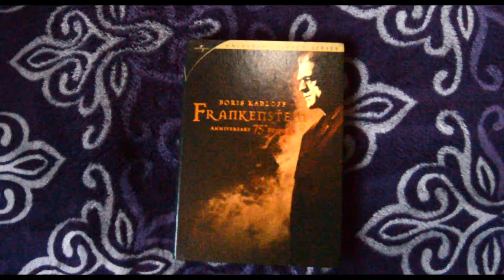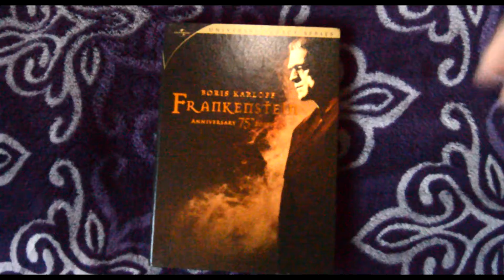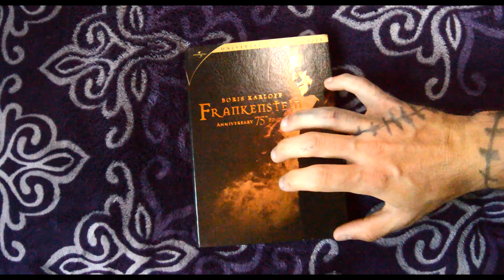Horror History Class episode 5 Frankenstein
Box Creep Films presents Horror History Class!

Hello students! Bob Macabre here with another lesson for you all. Today is a very important lesson indeed, so we hope you ate a big breakfast, and your pencils are nice and sharp. Today we discuss one of the most famous films of all time. the man, the myth, the monster, Frankenstein.

You know you want to, and comment on what films you would like to study next!